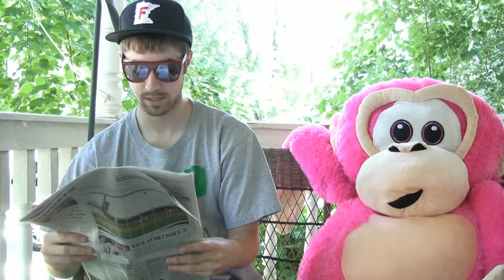Party Rock Anthem (Life in Song)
In this episode of Life in Song we take the lyrics of Party Rock Anthem and apply them to our lives.